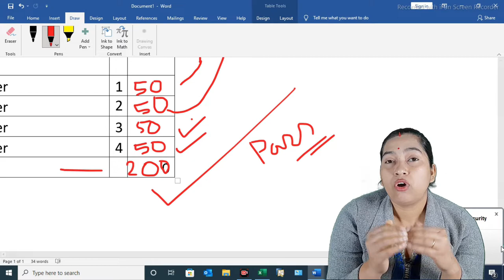WHAT IS EXEMPTION | IN CMA | PAPER WISE | CMA EXAM | By CMA Joya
Hi,
My name is CMA Joya or you can say Joya Das and I am trying to guide and help to choose right decision if you are a CMA student.
Please do not De-Motivate yourselves because I am here to explain your queries and for CMA motivation.

Here I launched a new video related to CMA motivational video.
WHAT IS EXEMPTION IN CMA
PAPER WISE
CMA EXAM
costing students
CMA INDIA
motivation for costing students

This video is a motivational video for CMA students who wants to prepare both groups for their exam.

If you have any doubt then please comment your questions at the video so that I can answer into my next video.
Hi!!! My name is CMA Joya 2016 Batch Pass- Out, and I am a CMA Experienced Professional.
This Channel is created to resolve the queries related to professional work in your daily life.